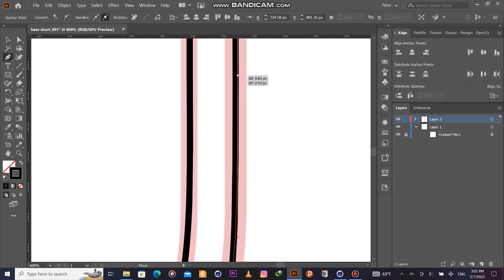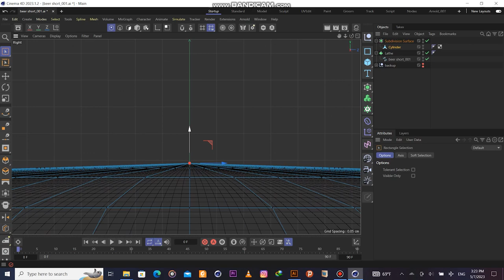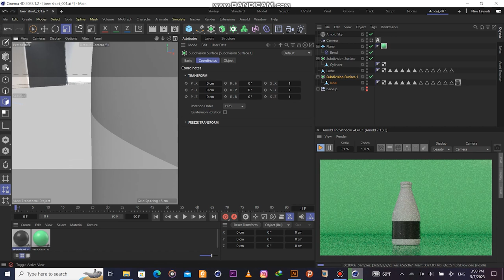Modeling Short Beer Bottle In Cinema 4d -Timelapse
Timelapse of modeling of short beer bottle in cinema 4d.